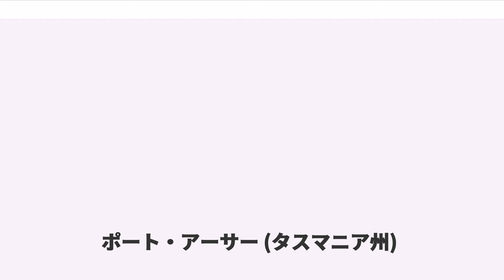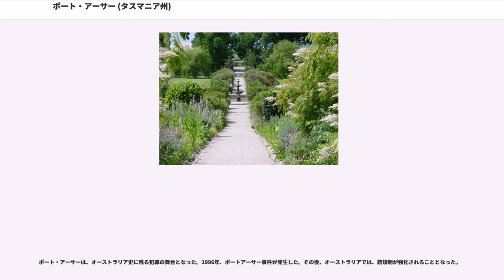ポート・アーサー (タスマニア州)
ポート・アーサー（Port Arthur）は、オーストラリア・タスマニア州のタスマン半島に位置する小規模の街である。かつては、国内最大の流刑植民地があり、2010年、UNESCOの世界遺産に、「オーストラリアの囚人遺跡群」の1つとして登録された。

ポート・アーサーは、タスマニア州の州都ホバートから南東に約60kmの所に位置する。ホバートからでは、陸路タスマン・ハイウェイでゾレルを経由し、ゾレルからアーサー・ハイウェイ（）を利用することで到達することができる。道程は、約96km（60マイル）である。

ホバートからポート・アーサーへは、バスやフェリーで行くことが可能であり、また、複数の旅行会社がホバートからの日帰りツアーを催行している。

ポート・アーサーの名前は、ヴァン・ディーメンズ・ランド副総督であったジョージ・アーサー（1784年-1854年）にちなむ。

タスマニア島へのヨーロッパ人の入植は、1803年に始まった。ヨーロッパ人とアボリジニの衝突は入植開始から継続した。白人とアボリジニの衝突は、アボリジニの殲滅の方向へと進んでいった。1818年時点でのタスマニア島の人口は、アボリジニ側が推定4,000人から2,000人に半減する一方で、白人の人口は、約3,000人に膨れ上がっていた。さらに、ナポレオン戦争以降、イギリス本国の好調な羊毛需要に支えられ、タスマニア島では牧羊業が発展した。1830年には、白人人口は23,500人、羊は100万頭に達した。そういった中で、1826年、アーサー副総督は、アボリジニを武力で追い払う権利を白人に与え、必要ならば軍隊の支援も提供すると宣言した。1830年10月には、「ブラック・ライン」と呼ばれる人間の鎖をタスマニア島に展開し、アボリジニは、最終的にタスマン半島に追い立て、捕獲する作戦を展開した。

こうして、ポート・アーサーは、1830年に、木場として、開拓が始まった。しかし、3年後の1833年には、流刑植民地の建設が始まった。カーナヴォン湾のほとりに、少年刑務所が建設したことをその嚆矢とする。1833年から1853年の間、ポート・アーサーは、イギリス人及びアイルランド人の犯罪者にとって、もっとも過酷な目的地となった。加えて、ポート・アーサーは、イギリスが設けた流刑植民地の中で、もっとも厳格なセキュリティ体制を強いていた。具体的には、タスマン半島の地形を利用した脱走監視システムである。タスマン半島は、地峡であるイーグルホーク・ネック経由を除き、陸路でタスマニア本島へ移動する手段がないため、そこに哨戒灯と哨戒犬を置いた。

1840年代には、タスマン半島全域に保護観察システムが整備され、タスマン半島は、複数の産業施設が整備されるようになった。インフラ面からは、「囚人の鉄道」と呼ばれる鉄道がノーフォーク湾とロング湾の間で、1836年に完成した。タスマン半島北西部のソルトウォーター・リヴァーの炭鉱（「オーストラリアの囚人遺跡群」を構成する世界遺産に登録されている）とイーグルホーク・ネックも道路で結ばれた。

脱出不可能の刑務所であったが、その中でも脱走を試みた囚人がいたことは確かである。マーティン・キャッシュ（）は、他の2人とともにポート・アーサーから脱走した人物として、歴史に残る。

しかしながら、1840年代半ばになると流刑の処分を受けた囚人の数が減少した。そのため、1849年には少年院は廃止された。1877年には、ポート・アーサーの囚人施設も廃止されることとなった。

ポート・アーサーの刑務所は、ジェレミ・ベンサムの理論と彼の考えに基づくパノプティコン型の刑務所であった。ポート・アーサーの刑務所の建設は1853年に、一応の完成を見るが、1855年、拡張工事が実施された。刑務所のレイアウトはシステマティックにできていた。

1877年に、ポート・アーサーの刑務所が閉鎖される以前から、ポート・アーサーを観光の拠点としての可能性があると考えた人物がいた。1842年に、ポート・アーサーを訪れたデーヴィッド・バーン（David Burn）は、タスマン半島の美しさを評価し、多くの人々が訪れる場所であると確信していた。とはいえ、バーンの意見が必ずしも、大多数に受け入れられたわけではない。一例として、1872年に、アンソニー・トロロープ（Anthony Trollope）は、「誰も廃墟を見たがるはずが無い」と述べている。...